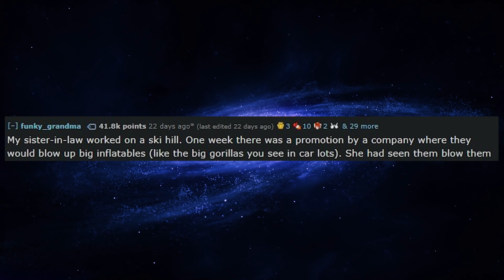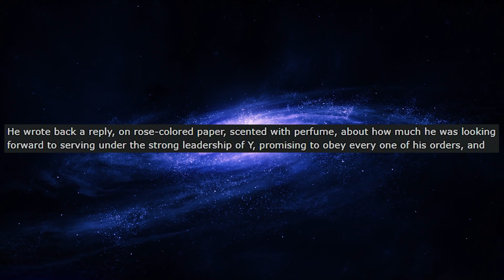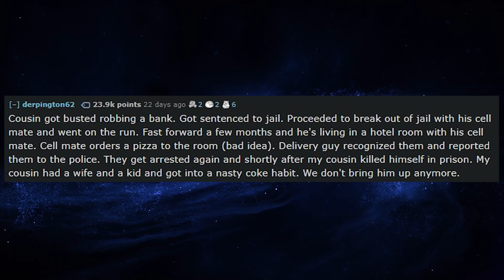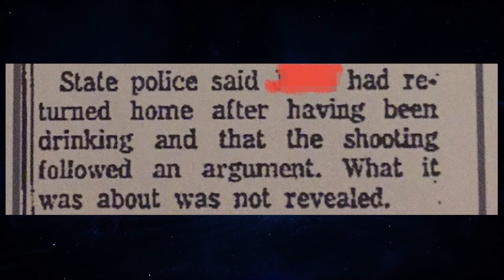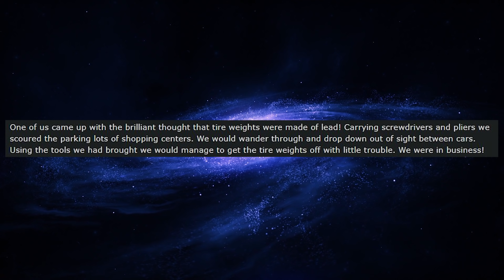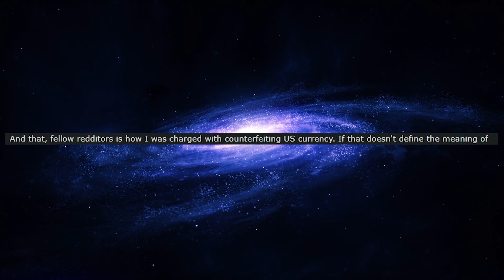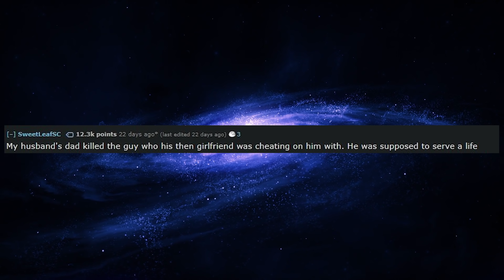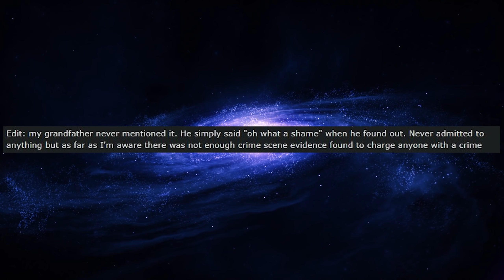r/Askreddit What's The Craziest Crime Someone In Your Family Committed?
r/Askreddit In today's Ask Reddit question, Reddit users reveal the craziest crimes committed by their family members. One guy found out that his wife was cheating on him with his best friend, so he barricaded the doors to the house and set it on fire, burning the two lovers alive. Another person stole a two-story-tall inflatable cow from her work.